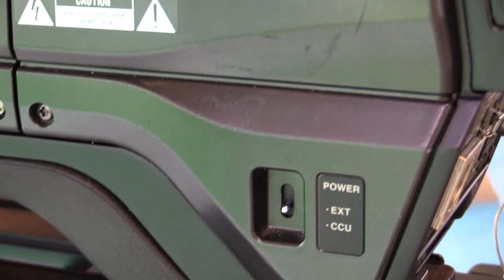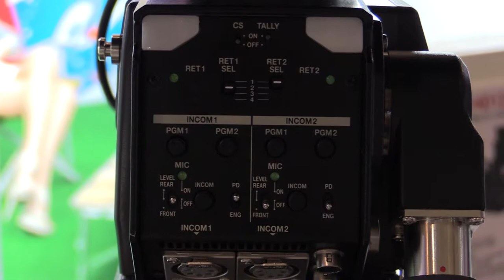Hitachi Z HD6000 Camera : KOBA 2014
Hitachi Z HD6000 Camera 영상 입니다.

관련태그:
Hitachi, Z HD6000, Camera,